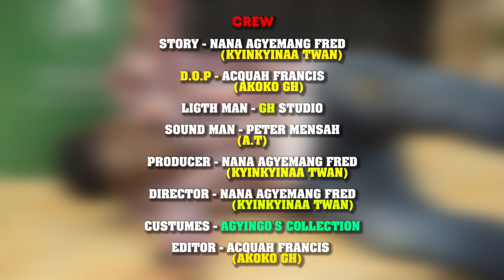WHO AM I? (BEST OF AMA TUNDRA)